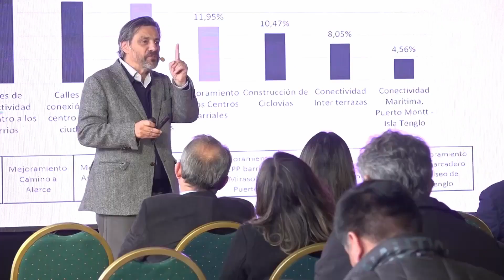Síntesis Informativa del 21 de abril